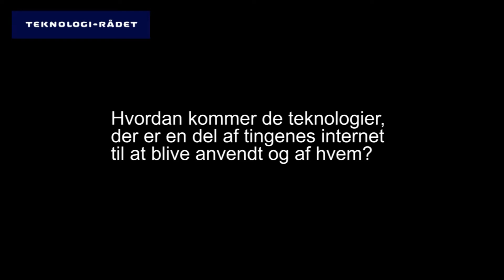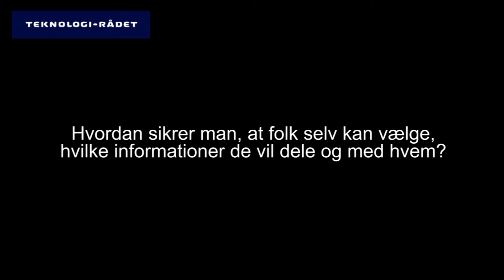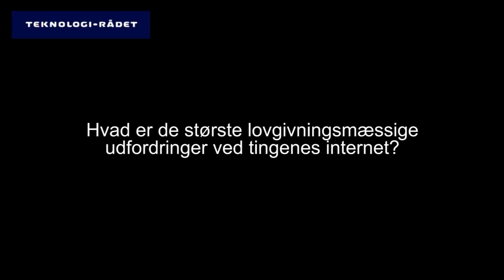Teknologirådet: Tingenes internet workshop, interview med Stephan Engberg, Priway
Teknologirådet, Tingenes internet workshop. 4. oktober 2011, interview med Stephan Engberg, Priway